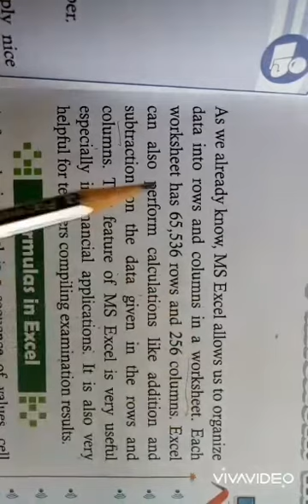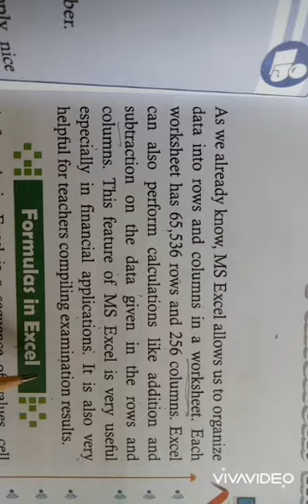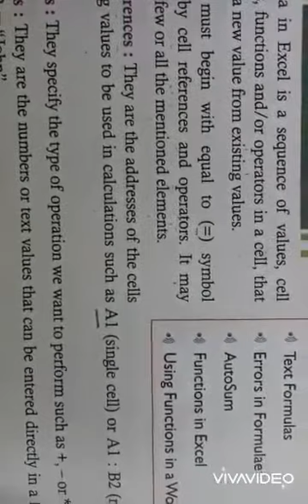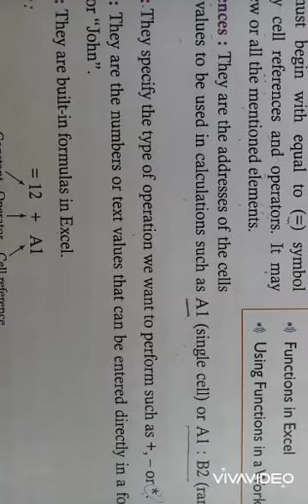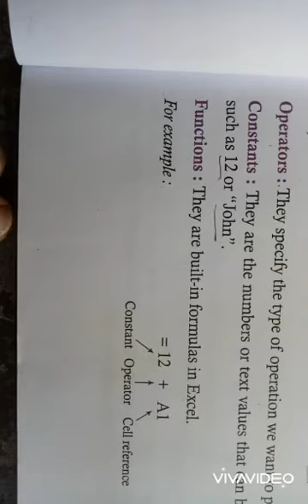Class-7,subject-computer,Part(1)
Formulas and functions in Excel 2016